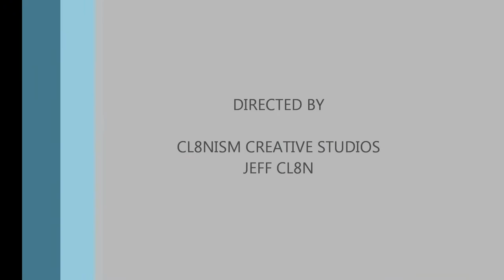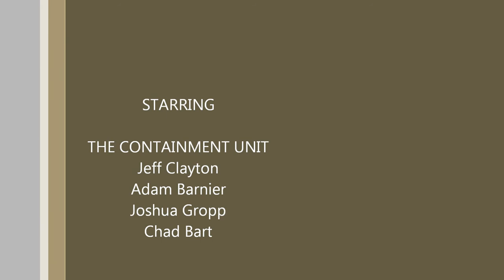THE CONTAINMENT UNIT covering The Black Crowes "Twice as Hard"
THE CONTAINMENT UNIT covering The Black Crowes "Twice as Hard"!! November 29th 2014 at Molly Blooms in Stratford, Ontario.